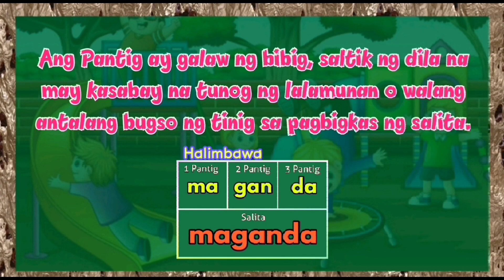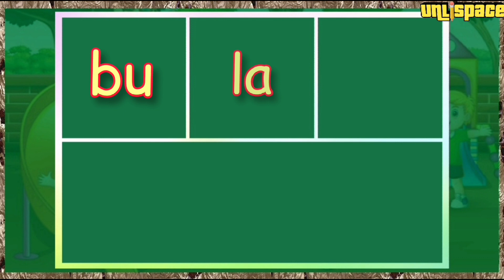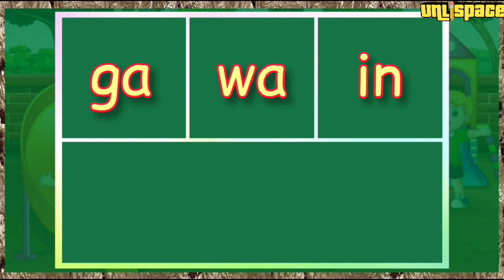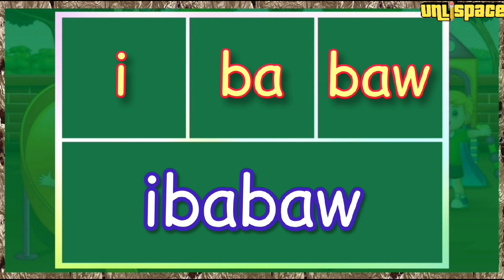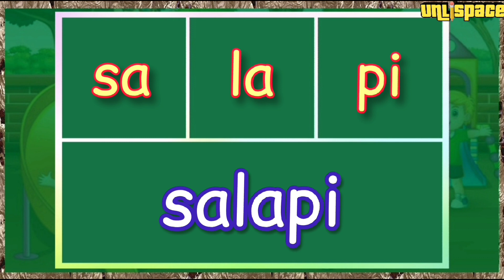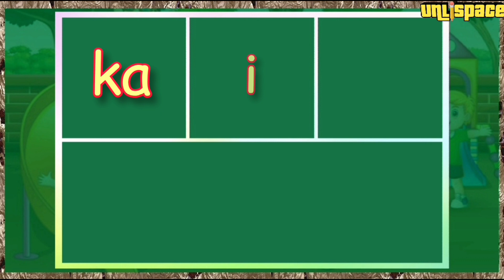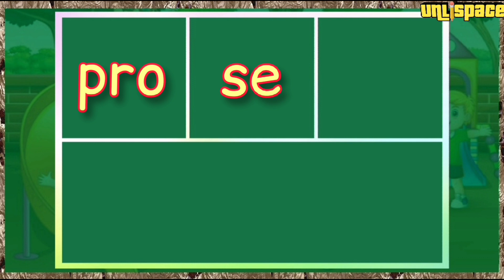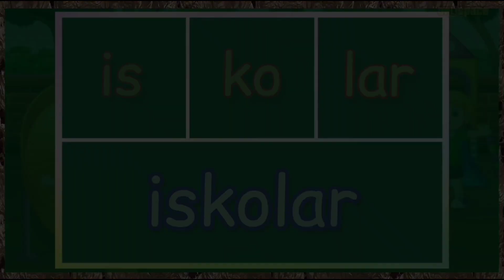ABAKADA - Unang Hakbang sa Pagbasa | Mga Salitang may Tatlong Pantig | Part 2